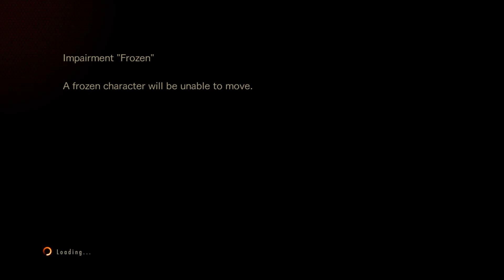Resident Evil Revelations 2 |RAID MODE| (Part 11) {Bonus 3} [Final]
On this truly final episode of Resident Evil Revelations 2, I try out Raid Mode on this game (only for a little bit). The character I play as is Gina since she's the only adult character to not shoot a gun or even had time to defend herself in the main campaign. This video will be short, simple, and really quick. I hope you guys/ladies enjoyed watching me play Resident Evil Revelations 2! I'll see you guys/ladies on Resident Evil 7! :D